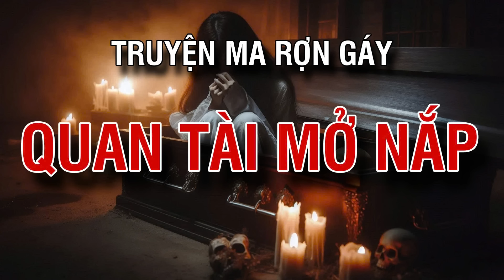QUAN TÀI MỞ NẮP truyện ma rợn gáy về sự sống lại của bà | radio tâm linh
Mời các bạn cùng Radio Tâm Linh bước chân vào cái khung cảnh rờn rợn giữa chốn dương gian nhưng ngập ngụa mùi tử khí, để chứng kiến những sự việc hãi hùng ghê gớm.
Các bạn nên đeo tai nghe để có trải nghiệm âm thanh tốt nhất. Nếu cảm thấy thú vị, các bạn hãy mời bạn bè, người thân cùng theo dõi kênh nhé. Rất mong nhận được sự ủng hộ, động viên của các bạn với một kênh kể chuyện ma mới.
Tác Giả : Như Quỳnh
👉 Qua tài khoản Vietinbank:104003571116-Nguyễn Hữu Việt Toàn
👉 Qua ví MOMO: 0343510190